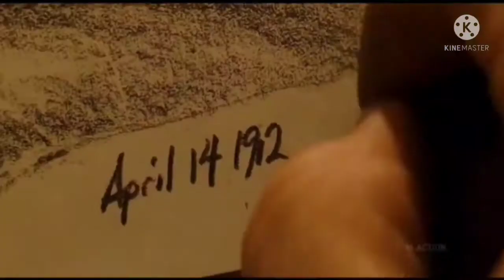Sony Music _ Titanic My Heart Will Go On ( Music Video )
music video ...